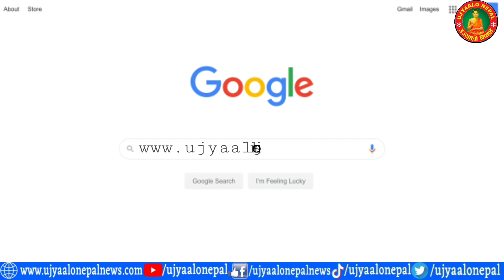चितवन पदमपुरको भीमोदय माविमा शैक्षिक प्रदर्शनी Bhimodaya School Chitwan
Unauthorized downloading and uploading on YouTube channel is Strictly Prohibited And will attract punitive measures from Ujyaalo Nepal.यस च्यानल मा रहेका गीत, संगीत तथा Video हरु कपि, Download गरी अन्य Channel मा upload गरेको पाएमा प्रचालित कानुन बमोजिम कडा भन्दा कडा कारबाही गरिनेछ । Embedding to a website is allowed